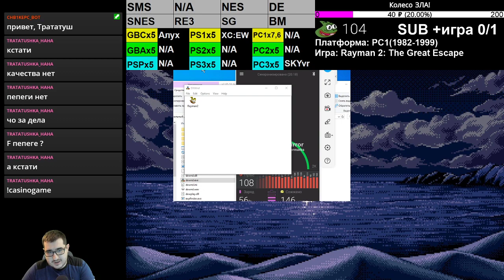pussy RGG день 65